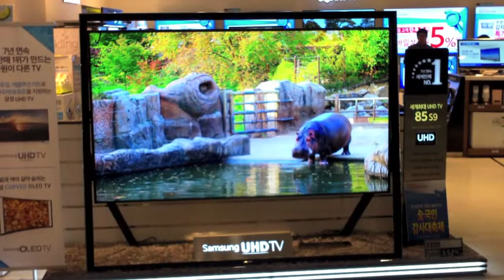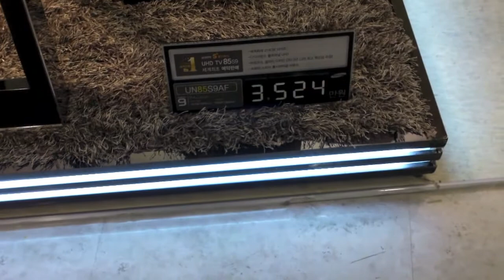Visit to Daejeon Part 2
The second half of my visit.  Geocaching and Ultra HDTV.